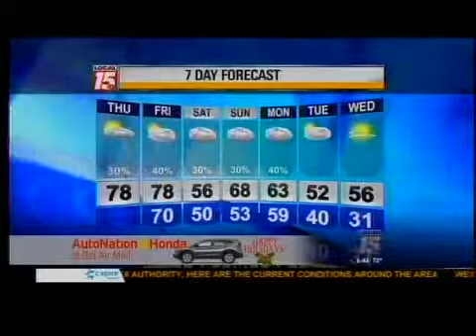12/5/13 Morning Forecast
Dress light...but take umbrella.